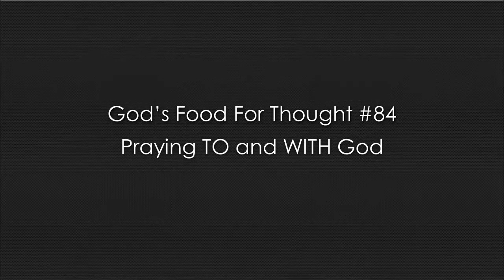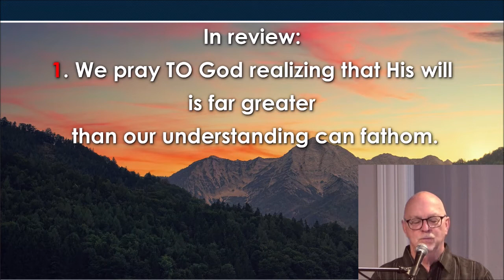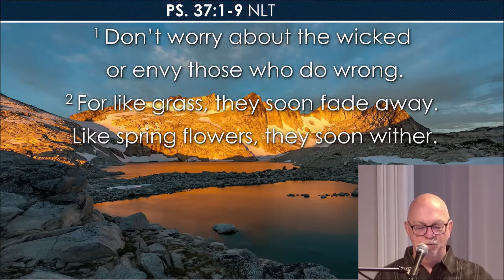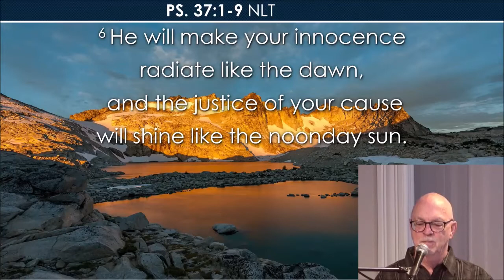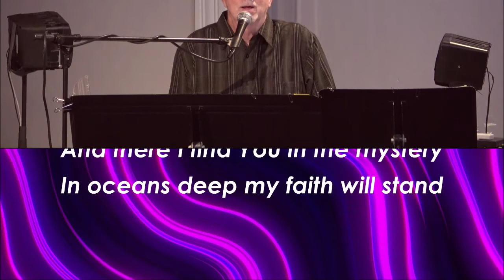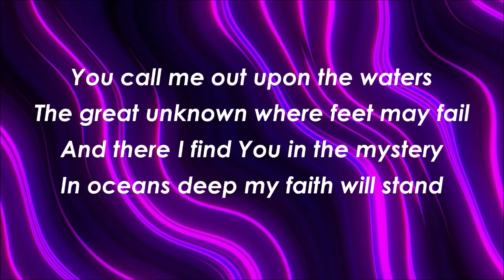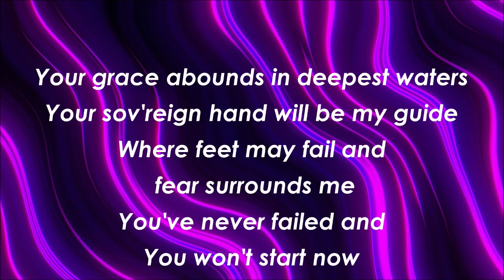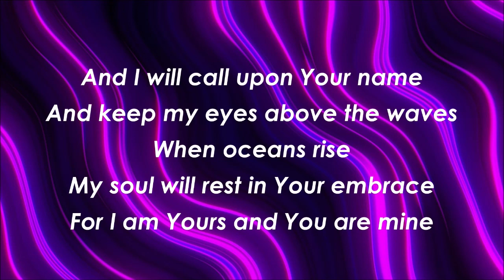God's Food For Thought #84- Pastor Steve 8/27/20